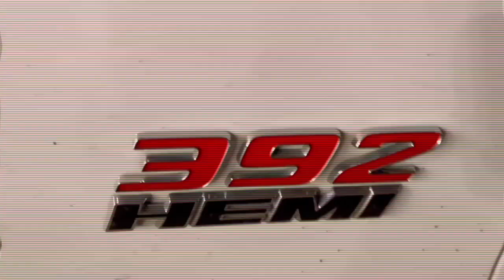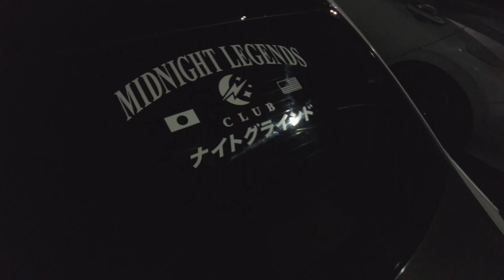My first car meet after getting my 2020 R/T Dodge Charger